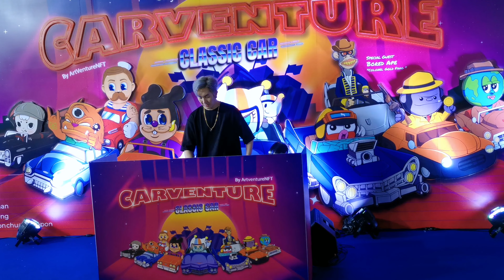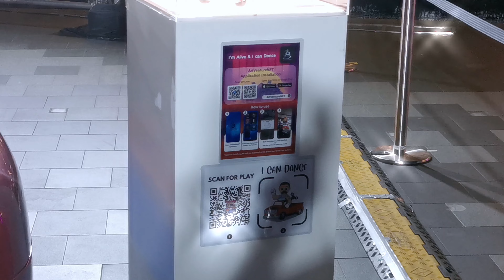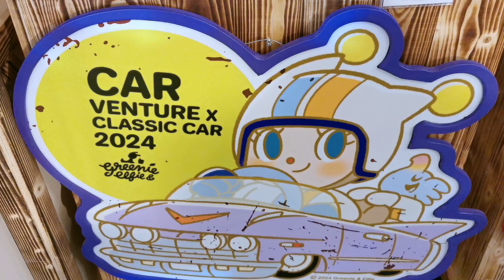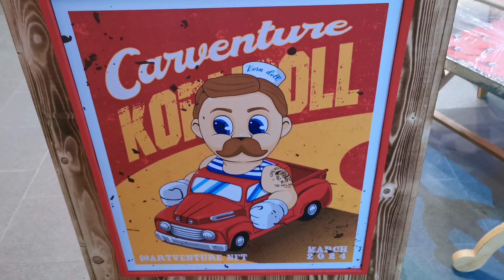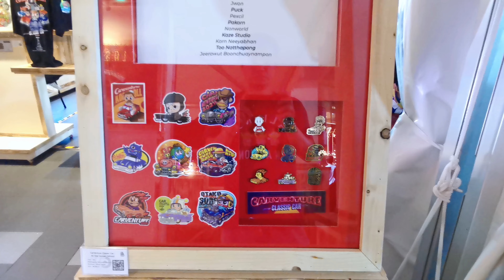ส่องงาน:CarVenture Classic Car​การจัดแสดงรถคลาสสิค​คู่กับทอยทั้ง9จากศิลปินชั้นนำในวงการคาแรคเตอร์ไทย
ปรากฏการณ์ครั้งใหม่ของการจัดแสดงรถสิกคู่กับทอยทั้ง 9 จากศิลปินชั้นนำในวงการคาแรคเตอร์ไทย เชิญพบกับคาแรคเตอร์รับเชิญพิเศษ "Colonel Gold Fang" ที่ต่อยอดจากโปรเจค NFT อันดับต้นๆ Bored Ape Yacht Club

ณ ลาน River park ชั้น G ศูนย์การค้า ICONSIAM วันที่ 19 มีนาคม นี้ ตั้งแต่เวลา 17:00 น. - 22:00 น.